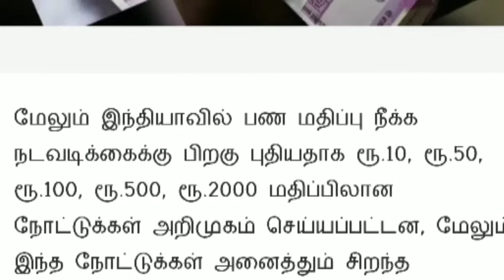கள்ள நோட்டுக்களை கண்டுபிடிக்கும் ஊhமகயமந। செயலிஅறிமுகம்